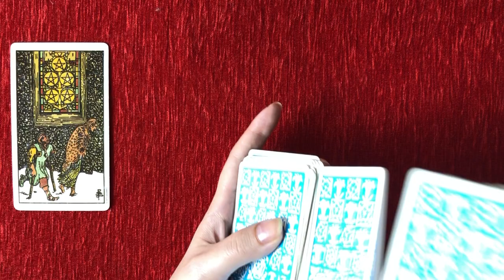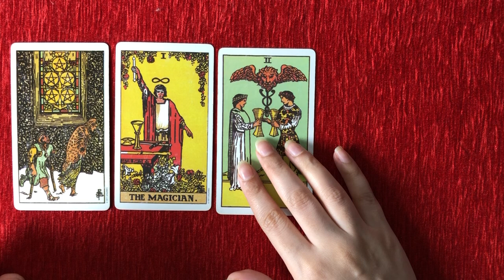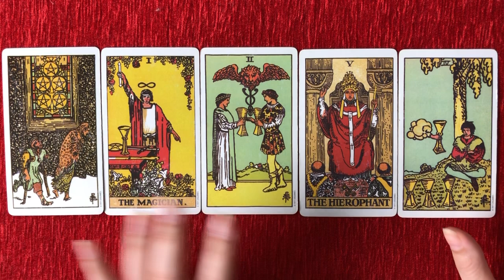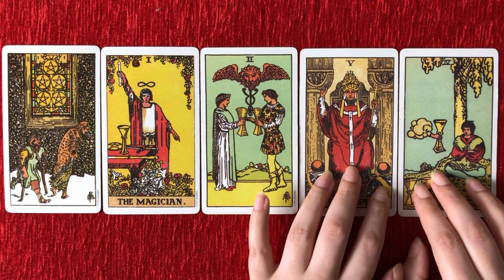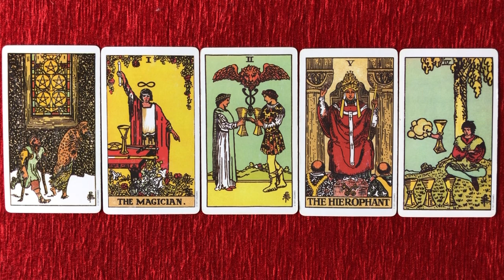Hindi-Urdu 💕 Their Feelings & Thoughts 💕 Quick Energy Update 💕 Timeless Tarot 💕